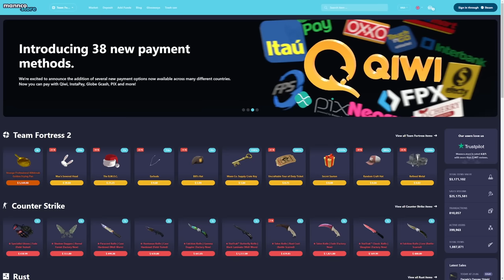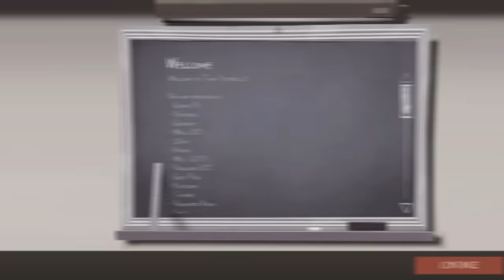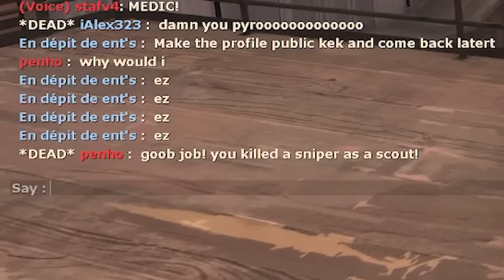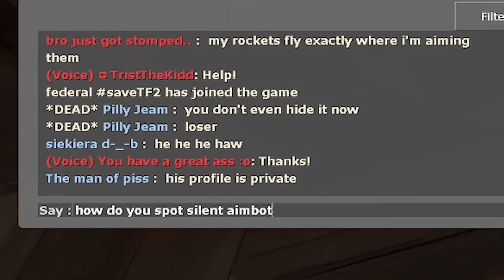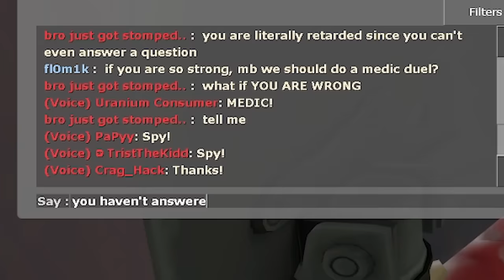TF2: When Someone is BETTER..